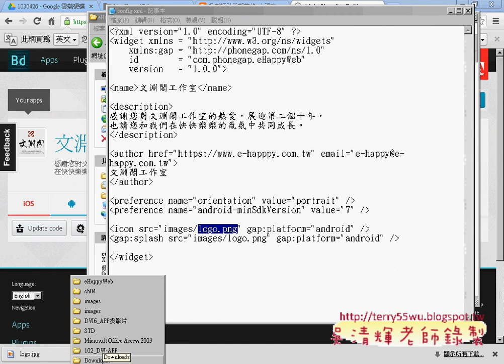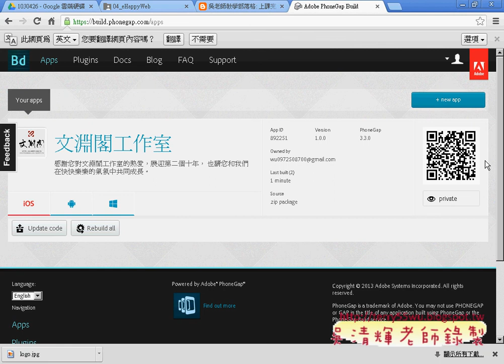10 上傳到PHONEGAP網站APP開發教學 吳老師